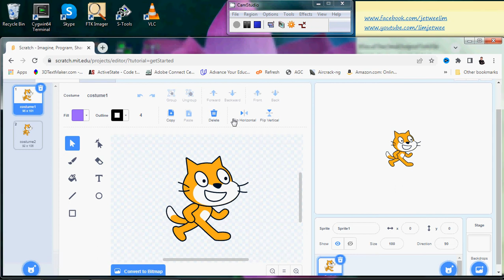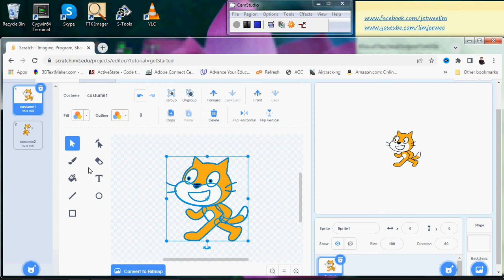Flip Sprite in Scratch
Flip Sprite in Scratch (Block Programming / Coding)